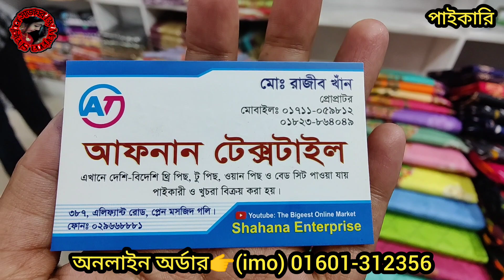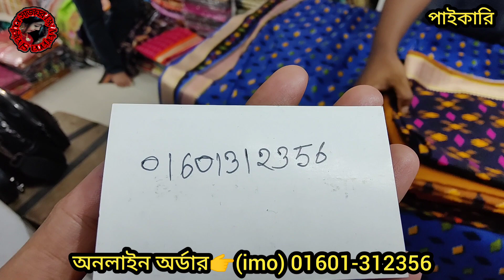আরো কমে ইন্ডিয়ান পিয়ানি কটন / গাদোয়াল / ডিজিটাল অরগেন্ডি থ্রিপিসের অফার